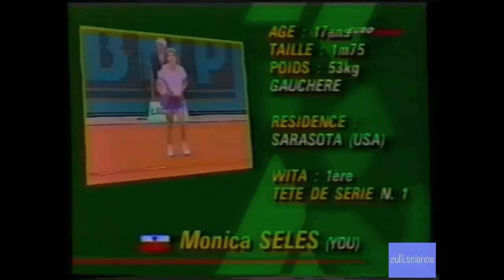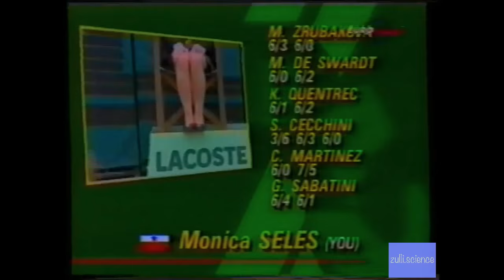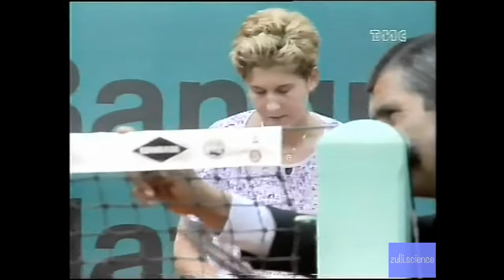FULL VERSION Seles vs Sanchez Vicario 1991 French Open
1991 was the time where it became apparent that Monica Seles was truly blossoming into a singular personality and presence on the sports -- not just tennis -- landscape.

That June in Paris was where she began to spread her wings and reach full flight, both on and off the court, and become a star.

At the time, she was being favourably compared to groundbreaking 1920's tennis champion Suzanne Lenglen and pop star Madonna, not only for her abilities within her chosen profession, but also for her opionated personality and tweaking of the media machine in ways that served to make her the center of attention... sometimes mysteriously, as was the case immediately after her defense of her Roland Garros title.

With a giggle and a smile, Seles often won over the hearts and minds of the public, then picked up a racket and stomped all over those of her opponents' between the lines.

The legacy of Seles' two-fisted-from-both-sides, angle-heavy, grunt-filled attack is still seen and heard on the courts of the WTA to this day, but it's when you dive head-first back into the short-lived Seles Era that you appreciate just how thoroughly she'd managed to imprint her personality on the game while she was still just a teenager.